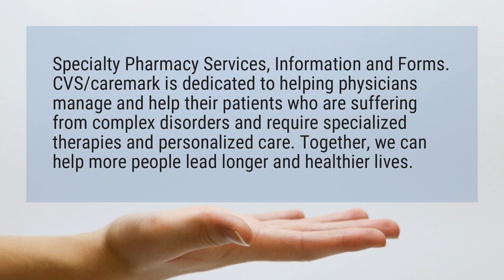What is CVS Caremark Specialty Pharmacy?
Specialty Pharmacy Services, Information and Forms. CVS/caremark is dedicated to helping physicians manage and help their patients who are suffering from complex disorders and require specialized therapies and personalized care. Together, we can help more people lead longer and healthier lives.